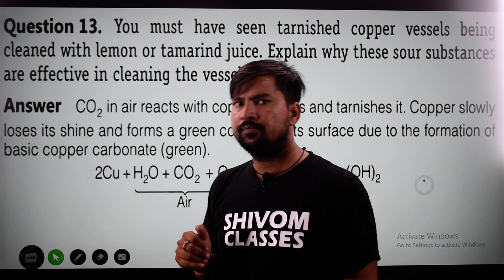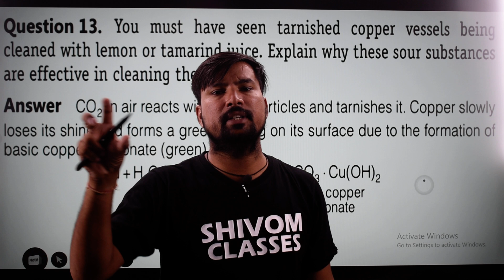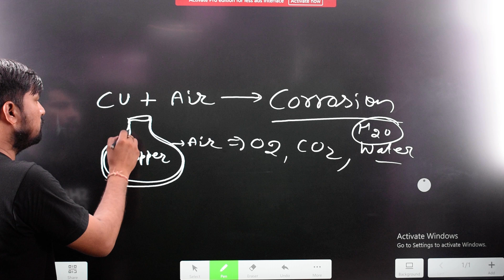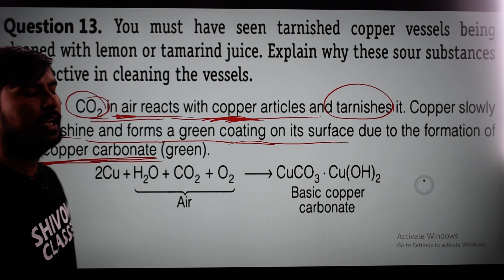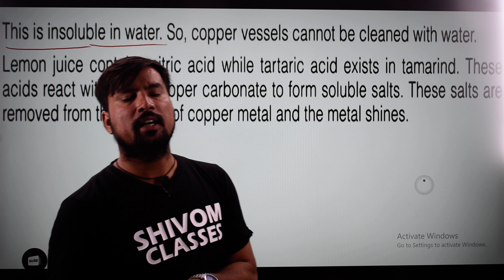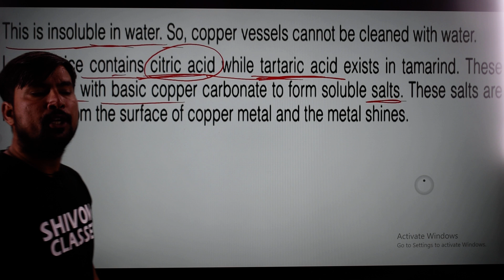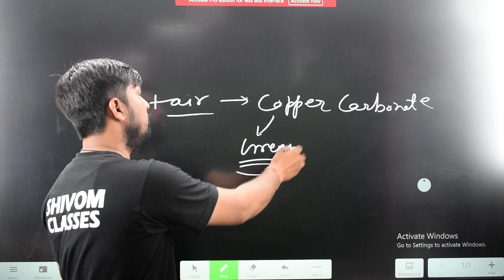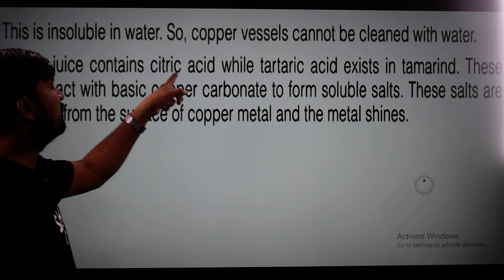You must have seen tarnished copper vessels being cleaned with lemon or tamarind juice answer 10th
answer You must have seen tarnished copper vessels being cleaned with lemon or tamarind juice. Explain why these sour substances are effective in cleaning the vessels. ncert solutions of class 10 science